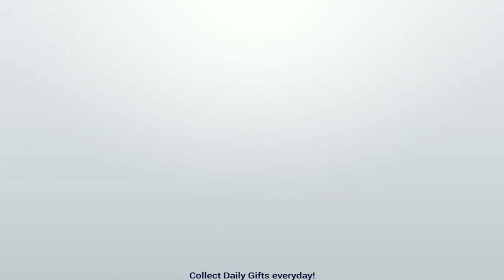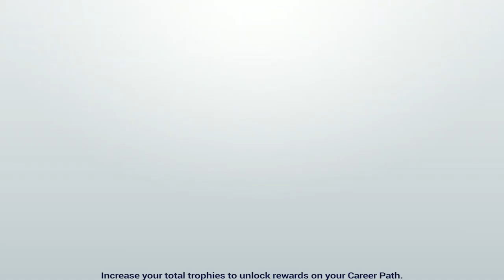Golf King - World Tour Android / iOS Gameplay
#1 Multiplayer Real Golf at Your Fingertips! Join and Tee Off Now!
From the creators of Mini Golf King comes a new Golf game featuring real-time 1v1 matches, realistic courses of stunning graphics, customizable characters, intuitive shot control and even more fun!

Play on beautiful courses against rivals around the world in online battles! Win and collect trophies to unlock higher tours. Discover and upgrade golf clubs to improve your performance. Take on the daily and weekly leaderboards to win awesome prizes and glory. Play against your friends!

Customize your look with endless combinations of characters, hats, glasses, tops, pants and shoes. Use various emotes to brag about your victory. Collect the best clubhouses and caddies for more benefits!

Start your epic career and master your skills in your quest to become the Golf King!

KEY FEATURES
- PvP Golf duel: Compete against star golfers from all around the globe

- Easy & Simple controls: Swipe and release to hit the ball, just like playing pool!

- Play on a variety of realistic 3D golf courses

- Collect trophies and unlock top stages

- Open packs to discover powerful new golf clubs and upgrade existing ones: drivers, woods, long irons, short irons, wedges, rough irons, sand wedges and putters

- Customize your look, clubhouse and caddie

- Get promoted in the Weekly Leagues for more card bonuses

- Rank high at Coin Rush for special rewards

- Play with your family and friends

- Send and request gifts with friends